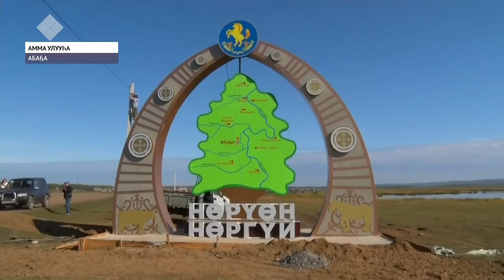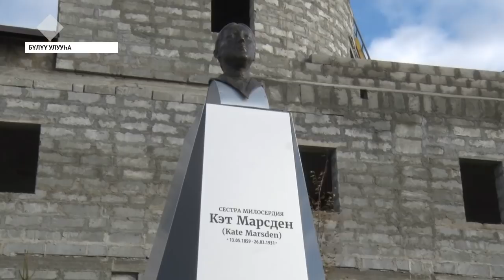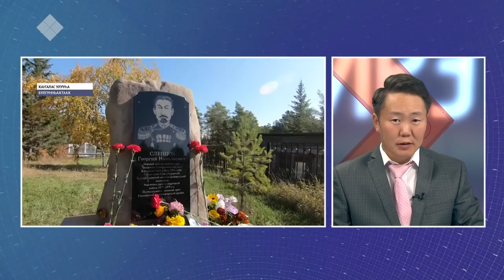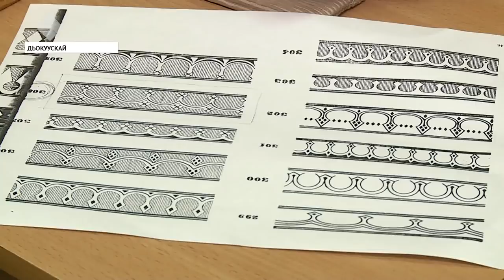«Саха сирэ» информационнай биэрии. Балаҕан ыйын 16 күнэ, 20:30 ч